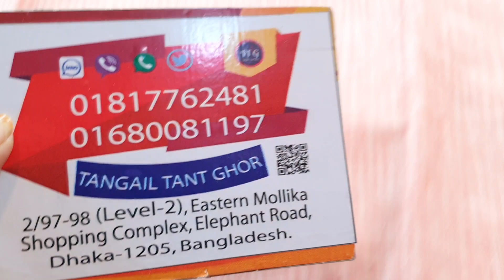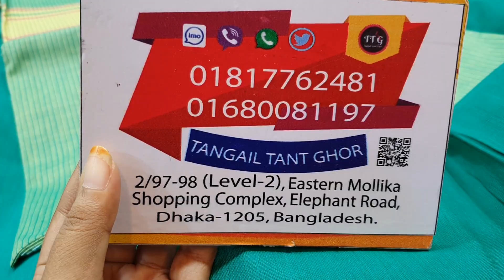01680091197/তাঁতের কাজের কটন থ্রি পিচ কালেকশন